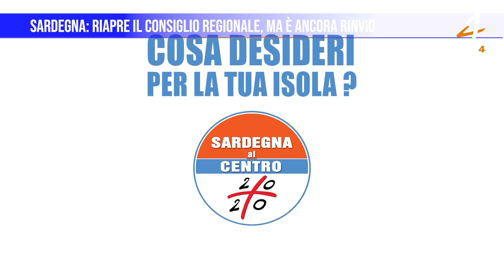Sardegna: Riapre il Consiglio regionale, ma è ancora rinvio